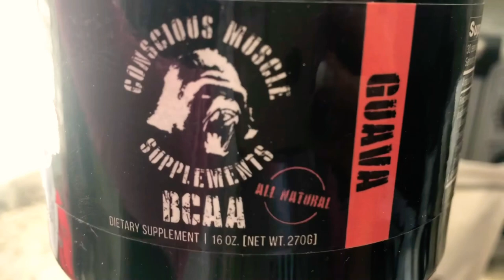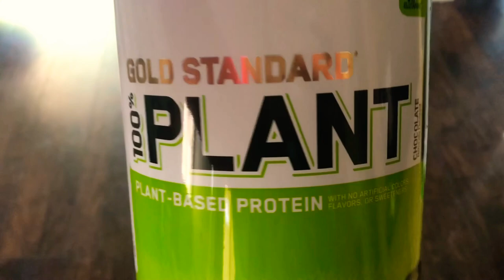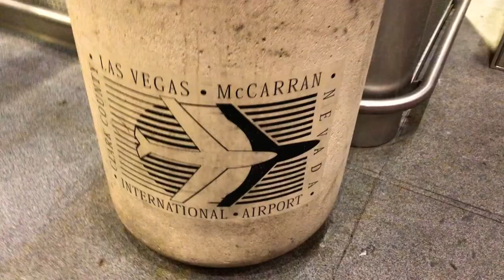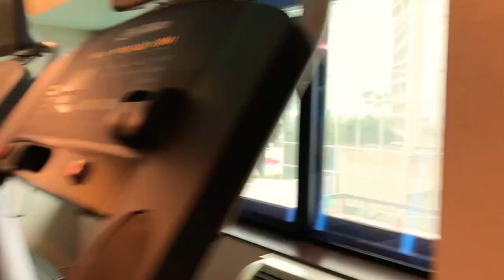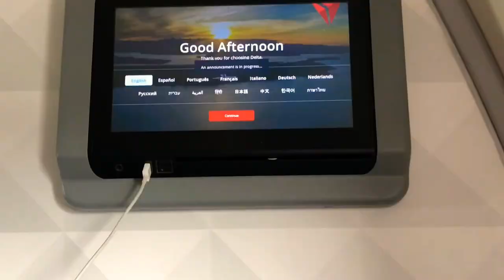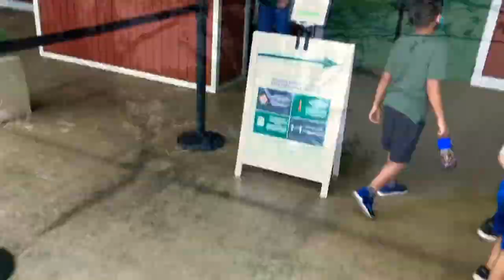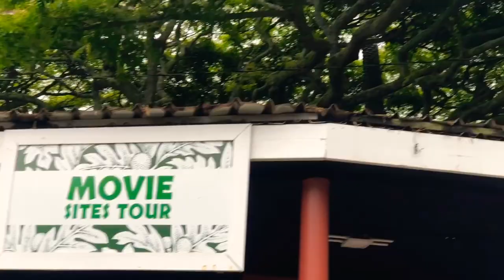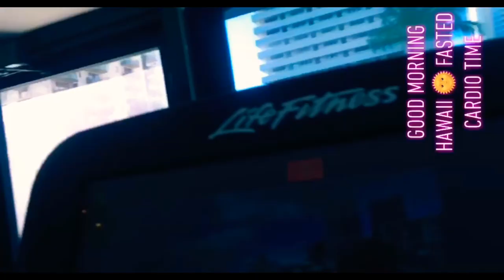VEGAN PREP FILES EP.1 + HAWAII TRAVEL VLOG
Hello my Ghouls with Guns and welcome back to the channel!
This video is especially special because I surprised my momma with a trip to Hawaii before her cancer removal surgery and it’s my first episode of my weekly prep files for my first ever bodybuilding competition!! When I uploaded my video there were a few moments the audio was mismatched still working on figuring this all out but I re-exported it three times and still couldn’t get it to sink! It drives me insane too lol! I apologize for the mishap but I hope you enjoy non the less! I will see you babes next week for episode two! Snap: theveganblondy Insta: thebuffveganwitch
Let’s grow this channel, grow our muscles, and grow the movement!